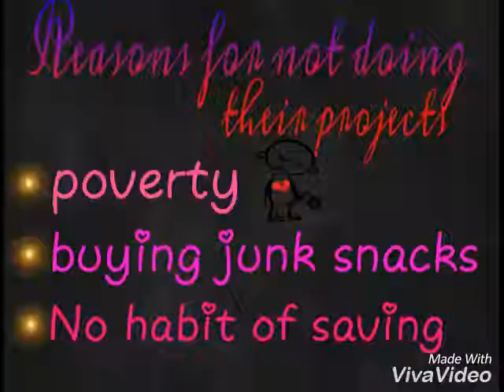Piggy bank from the WASTE,Can make you the BEST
Students made their own piggy banks to save money